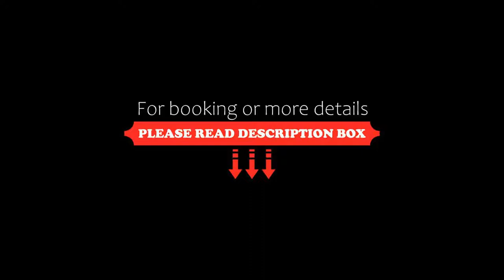Radisson Blu Hotel Nydalen, Oslo, Oslo, Norway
About Property:
You're eligible for a Genius discount at Radisson Blu Hotel Nydalen, Oslo! To save at this property, all you have to do is sign in.
This hotel is by the Aker River, directly opposite Nydalen Metro Station. Oslo city centre is a 10-minute metro ride away. Guests can enjoy free WiFi and fitness centre access.
Radisson Blu Nydalen’s modern rooms have a minibar, TV and electronic safe. Some include a seating area.
N 33 Resta...
Property Type: Hotel
Address: Nydalsveien 33, 0422 Oslo, Norway
Searching For
1. Radisson Blu Hotel Nydalen - Oslo - Oslo - Norway
2. Radisson Blu Hotel Nydalen - Oslo - Oslo - Norway Address
3. Radisson Blu Hotel Nydalen - Oslo - Oslo - Norway Rooms
4. Radisson Blu Hotel Nydalen - Oslo - Oslo - Norway Amenities
5. Radisson Blu Hotel Nydalen - Oslo - Oslo - Norway Offers and Deals
Audio Credit:
Track Title: Blank Slate
Artist: VYEN